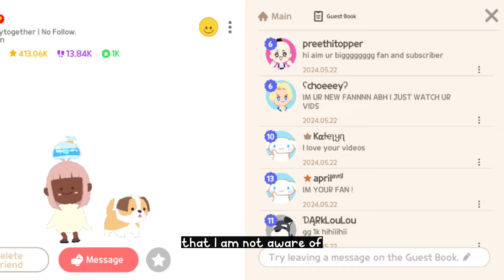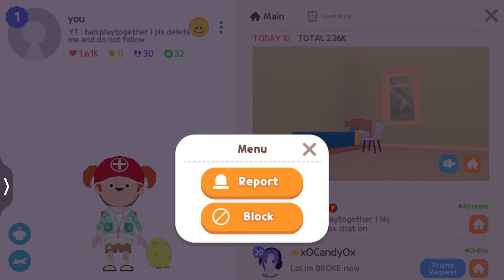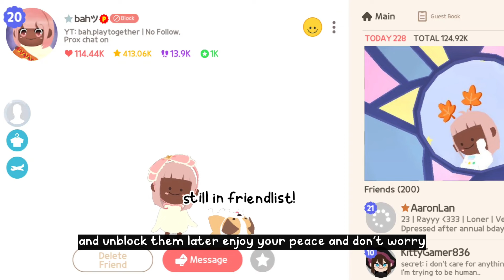What Happens When You Block People | PLAY TOGETHER GAME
Hello today I tested out what happens if you block someone? I will be showing you both perspective, the blocker's and the blocked person's point of view! I will also be answering some FAQ that you have on the block system in Play Together game! Lets go!!

I appreciate your love and support so so much! see ya in the next video!

Tags : PLAY TOGETHER GAME tutorial, tips and tricks and guide. Play Together game guide vng play together game haegin play together game block system guide at Play Together game! Let's Play Together!